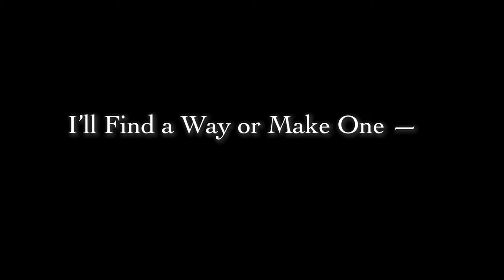Trailer: I'll Find a Way or Make One A Rosie Story Trailer (Trailer #1)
Viola Hippert grew up a child of Serbian immigrants in the shadow of the Bethlehem Steel plant in Lackawanna, New York. Her family’s strong work ethic laid the groundwork for Vi to become a Rosie the Riveter at Bell Aircraft Corporation during WWII. Now in her late 90s, Vi reflects on her life and has no plan to slow down.